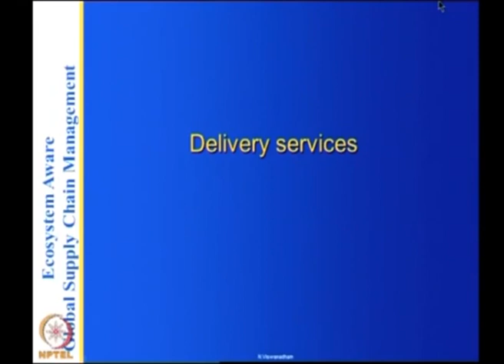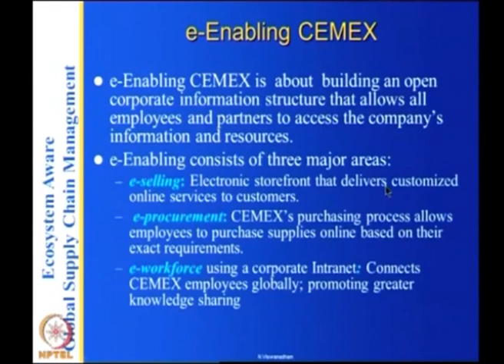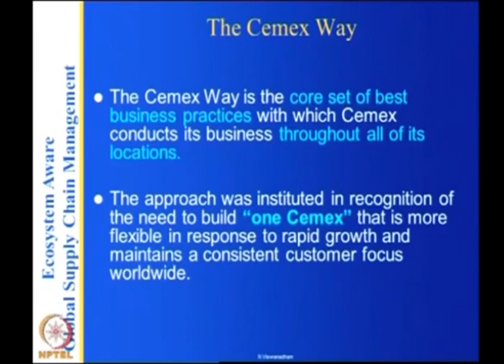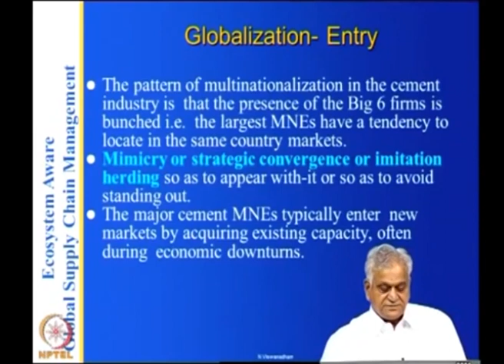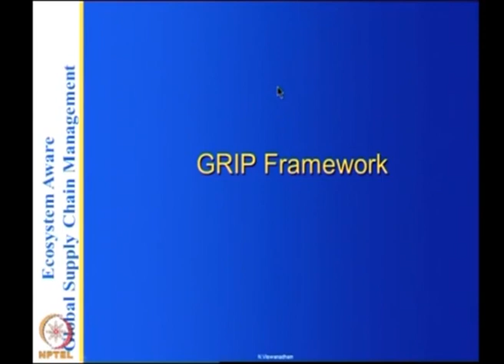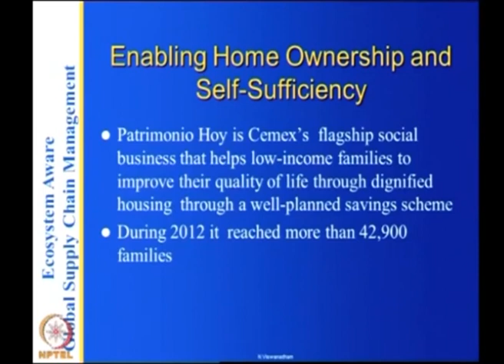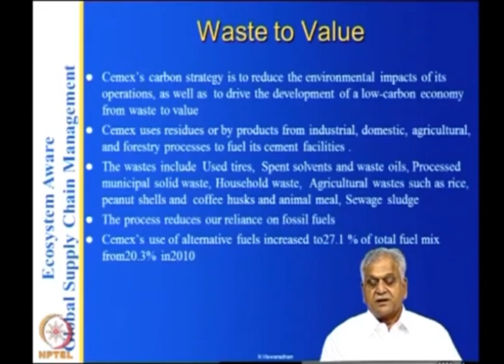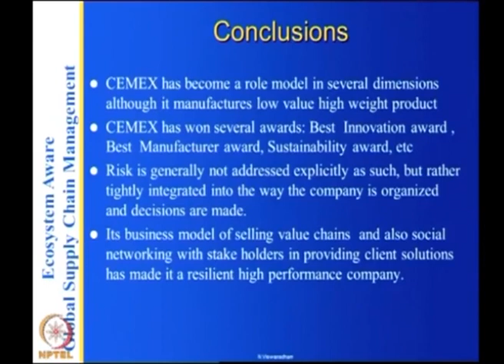CEMEX-part2 CH26SP swayamprabha